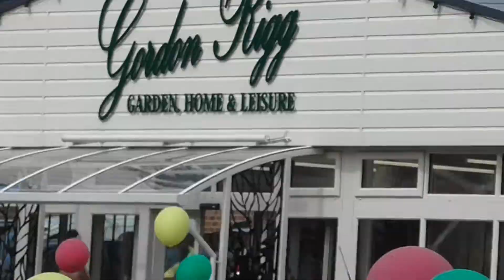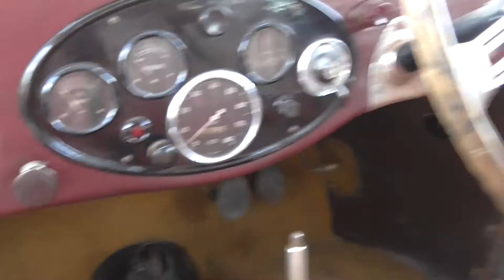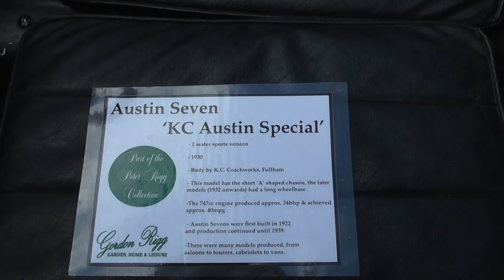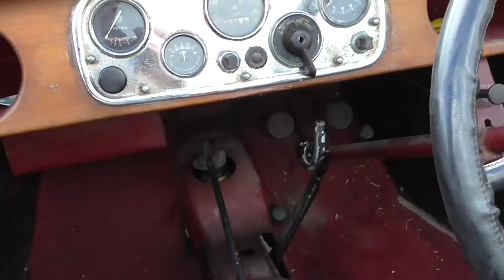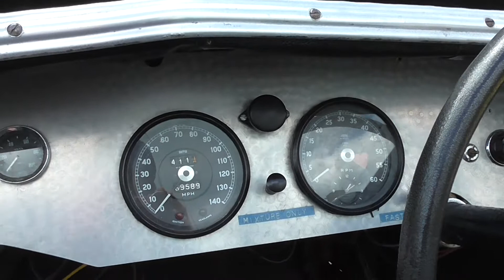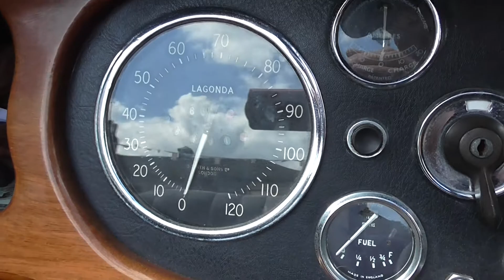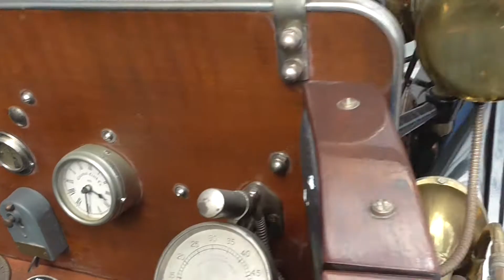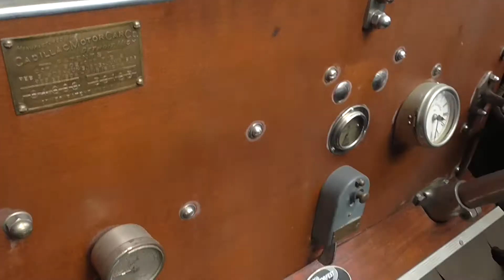Classic cars on display at Gordon Rigg garden centre in Walsden west yorkshire in the UK.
On display are two old Austin , a rare right hand drive Caddilac  from 1912, Sir Stirling Moss's mother inlaws Marendaz car  . A Lagonda , a Bradford Jowett van , A Morris 1000cc van from 1961.
 The cars are on display occasionally and this was a perfect time to catch them on video,